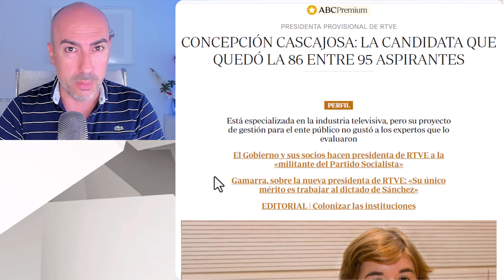📛 ALMODÓVAR APROVECHA LEÓN DE ORO EN VENECIA PARA SUMARSE A LA REVUELTA DE BRONCANO CONTRA LOS BULOS